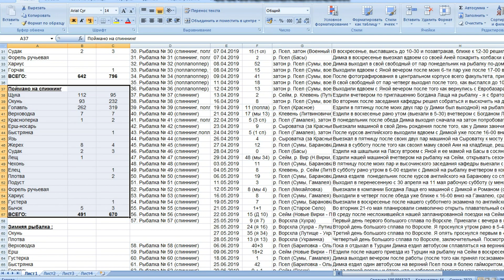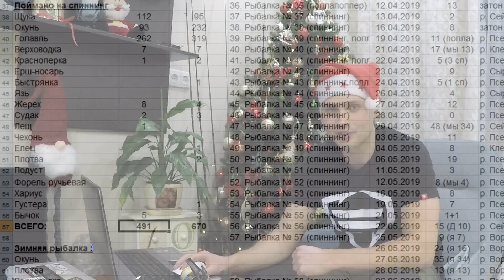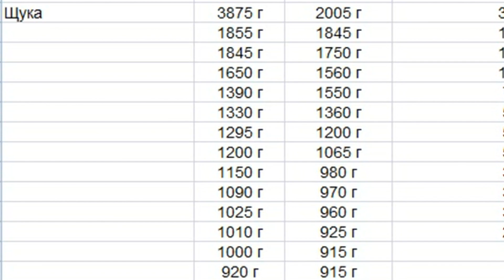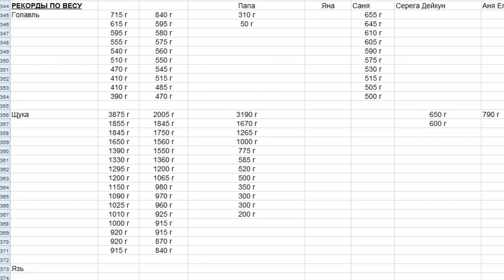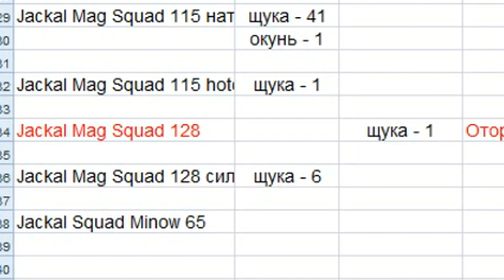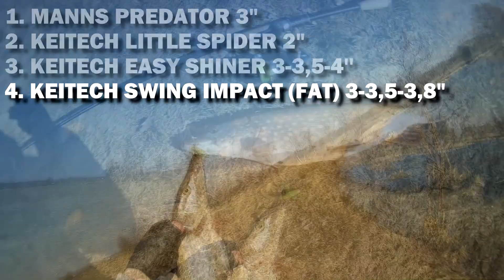ТОП ПРИМАНОК 2019 НА ЩУКУ, ОКУНЯ, ГОЛАВЛЯ. ИТОГИ сезона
Топ приманок по итогам 2019 года для ловли щуки, голавля и окуня. Привожу топ 5 приманок разного типа - воблеры, силикон и железо, которые проявили себя наилучшим образом при ловли разных видов рыб. Также делюсь общими впечатлениями ушедшего сезона, своей общей статистикой и результатами. НУ И КОНЕЧНО ЖЕ ВСЕХ ПОЗДРАВЛЯЮ С НАСТУПИВШИМ 2020-м годом!!!

Favorite Sirius 2500 на мои

ТОП приманки:
Щука (воблеры мои):